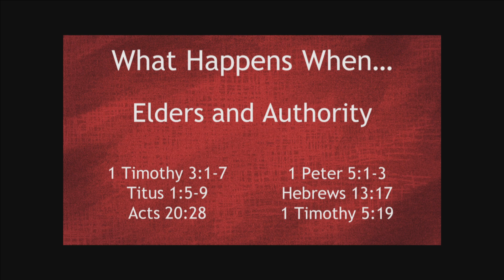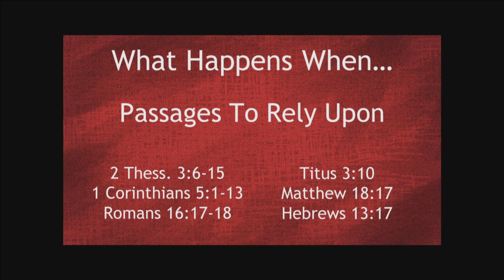Church Discipline - Part 5 - Jonathan Burns (Wed. Evening Bible Study April 17, 2019)